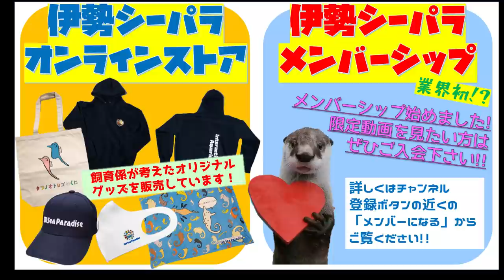【アシカ】チナツちゃんのフラフープ回し～その後～上手く出来るようになったかな？（伊勢シーパラダイス／水族館）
1か月ほど前から練習を始めたフラフープ回しのその後です！何にでも一生懸命なチナツちゃん(^_^)はたして進歩しているんでしょうか？？